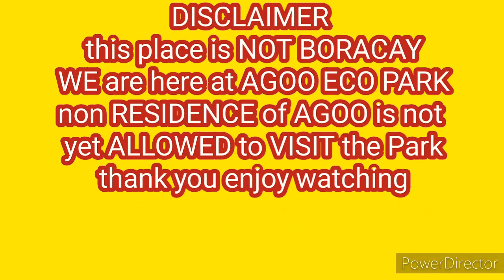BREAKFAST at AGOO ECO PARK SEASIDE BEACH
Experience fresh wind, unwind your body with the fresh sea water, have fun with your family and create a memory.